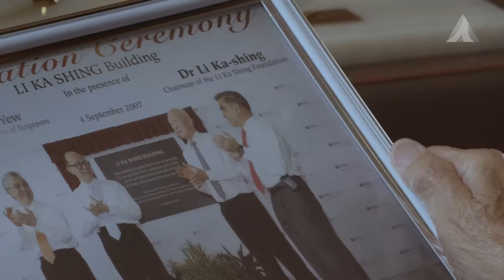李嘉诚：“想起故人 我时时好怀念他” ——李光耀百年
“李光耀先生的思想有好多层次，我们无所不谈。有次吃晚饭，我们谈论了好多对经济和商业的看法……那时大家哈哈大笑！想起故人，我时时好怀念他……”

香港富商与慈善家李嘉诚受访时忆起往事不禁放声大笑，惟话音一落，却黯然神伤。是想起了什么，让他如此回味又失落？

李光耀百岁冥诞之际，听李嘉诚感性忆述心目中的李光耀。